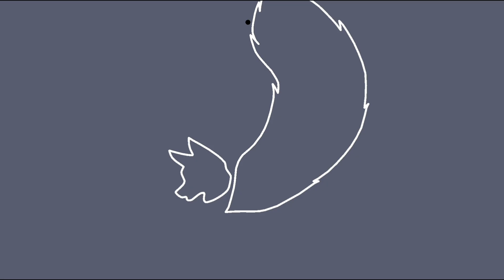STICKNODE ANIMATION | Are ya winning son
I went through the hell of downloading what you saw in this vid on my phone.

Please help me regain my sanity by liking this video.